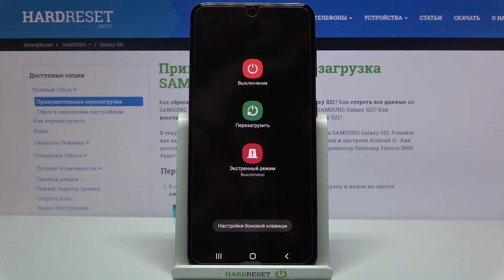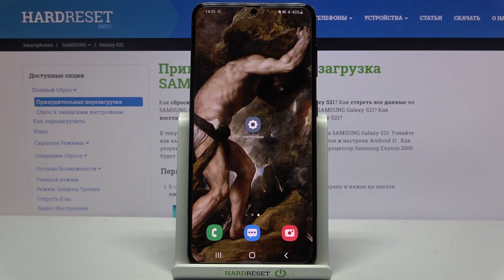Безопасный режим на SAMSUNG Galaxy S21 / Как войти в Сейф Мод на SAMSUNG Galaxy S21?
Больше информации о всех устройствах вы сможете найти на нашем сайте в виде текстового руководства
Если вы хотите войти в безопасный режим на SAMSUNG Galaxy S21, но не знаете как это сделать, тогда вам стоит посмотреть это видео. В нём мы покажем и расскажем вам как активировать Сейф Мод на SAMSUNG Galaxy S21 всего за несколько простых шагов.

Как войти в безопасный режим на SAMSUNG Galaxy S21? Как на SAMSUNG Galaxy S21 активировать Сейф Мод? Для чего нужен безопасный режим на SAMSUNG Galaxy S21? Как на SAMSUNG Galaxy S21 войти в Safe Mode?